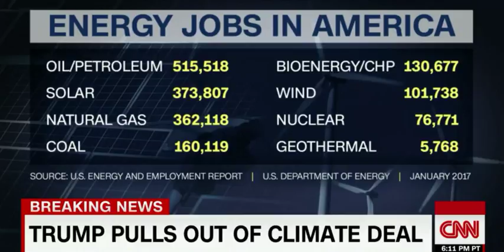Former Dem Gov Jennifer Granholm: Green Energy Cheaper Than Fossil Fuels